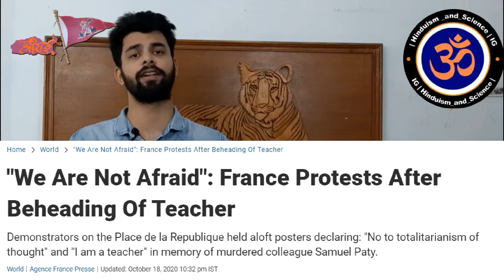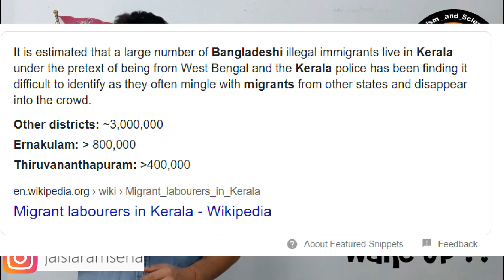Protection of Sanatan Dharma is everyone’s foremost duty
Arise.. oh Hindu...

Let it be the Voice of Bharat ...

Sanatan is the Soul of Bharat

you take away Hinduism, you take away the very soul of Bharat Mata.